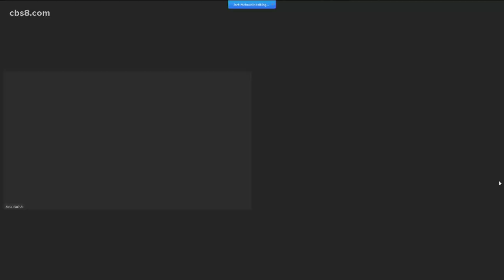Authors of new book tackle the science behind chronic illnesses and how to recover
Co-authors of the new book "Chronic: The Hidden Cause of the Autoimmune Pandemic and How to Get Healthy Again" joined The Four to share their findings on lasting Covid-19 symptoms and other chronic conditions.